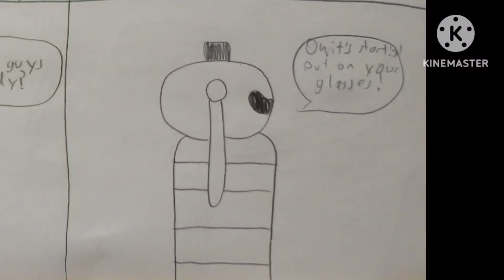Eclipse double-date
Roadfrog, Kevin, Scarlett, and Sandra go on a double date for the solar eclipse.
(Kevin belongs to Acid Monster)